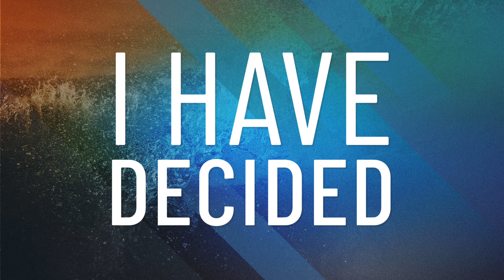Baptism Stories - Aurora King - October 2019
Aurora King Shares her testimony